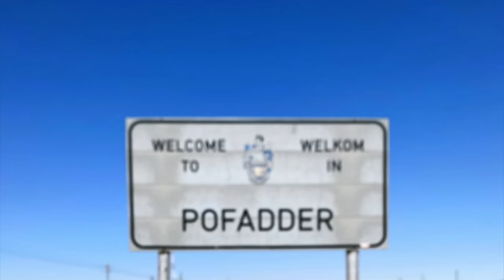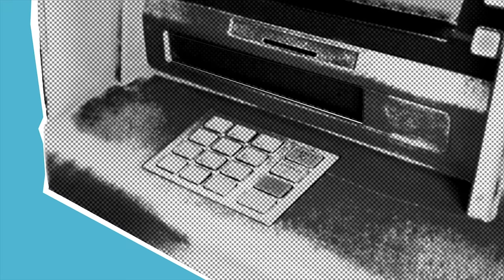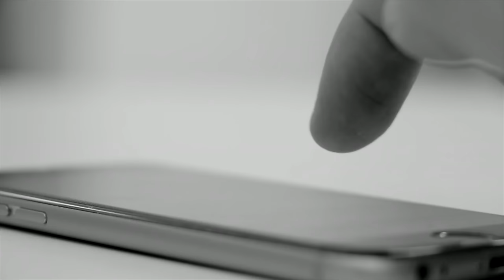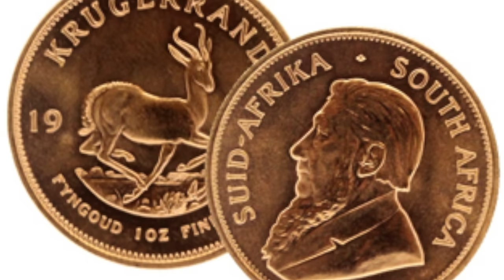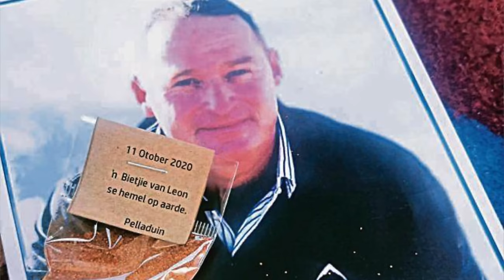Victim or Murderer ? | Suretha Brits | The Murder of Leon Brits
Hello Everyone,
Today we have a case that is confusing to start with of who the victim is, but it becomes clear.
XO